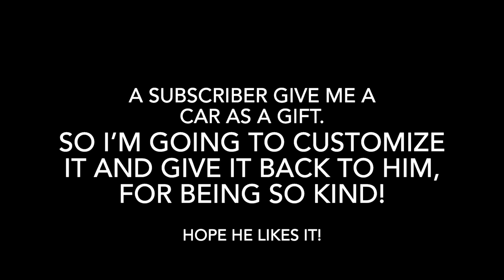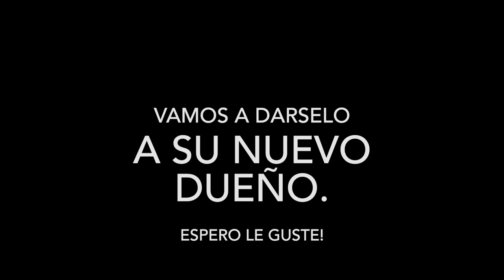Custom Mad Max, Firebird, Jada toys.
Custom Mad max. Jada toys, custom Mad Max firebird. Gaslands. Hotwheels. Matchbox. Majorette.